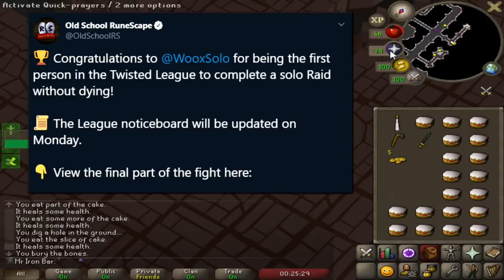FINAL Steps to Solo Raids in the Twisted League (3)